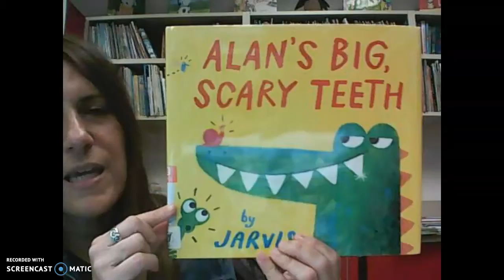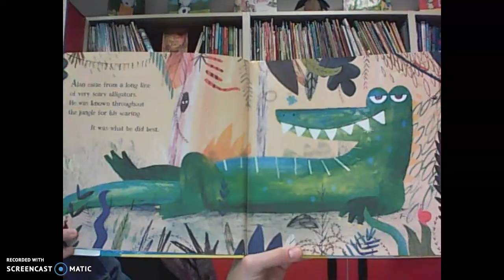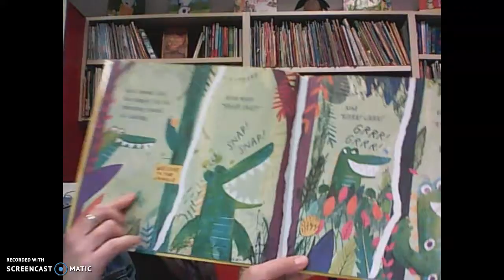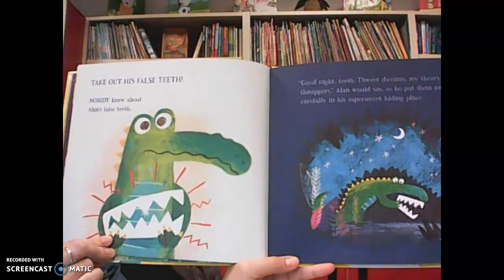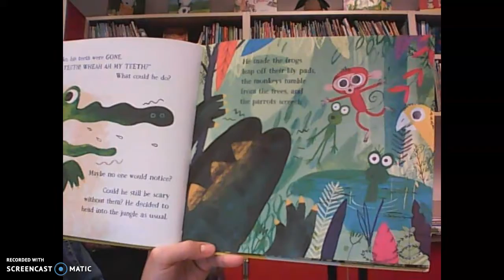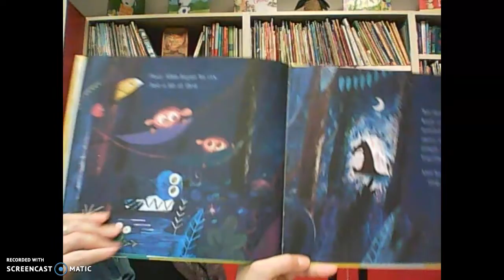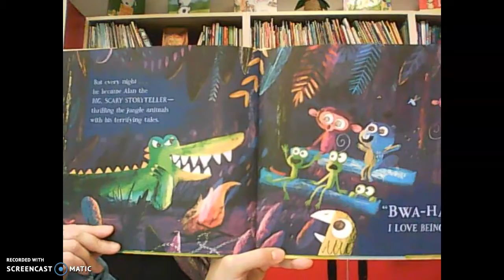PK K Rodeo Round Up Library Video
Ms. Butkovich reads a story!